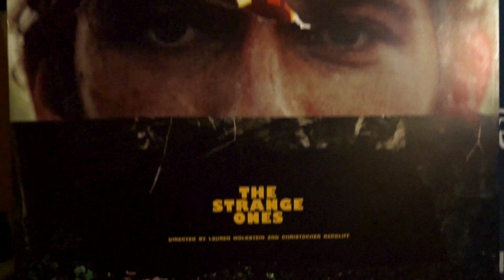Alex Pettyfer Is Mysterious on 'The Strange Ones'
Stars James Freedson-Jackson and Alex Pettyfer and co-director Lauren Wolkstein stopped by the Variety Screening Series presented by FilmStruck to talk about their new film, "The Strange Ones."